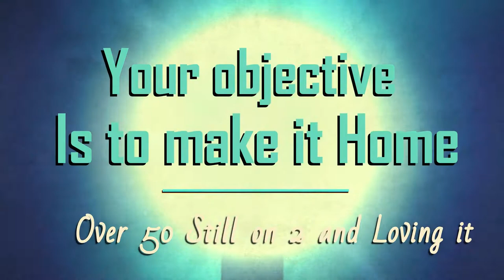Moto Vlog #10: Road Rage - Will You Make It Home Tonight?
Good morning riders. This is Tony Rey-No coming at you with another video.  Today it's just a vlog on safety. Never engage in road rage, it can be a deadly game to motorcyclist and others.